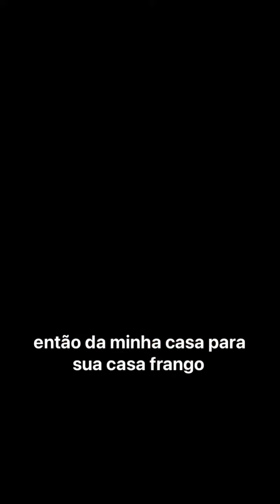Peito de frango com legumes! @daminhacasaprasuacasadicas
Peito de frango em cubos com cenoura, brócolis e mandioquinha. Os cubos ficam mágicos!